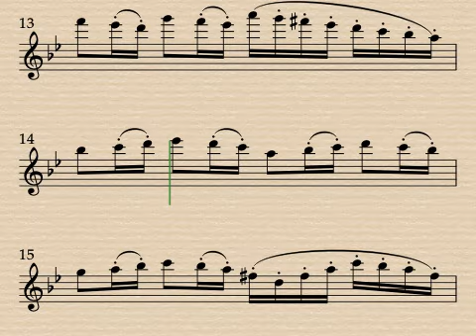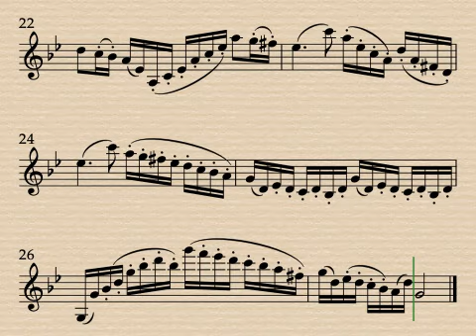violin etude no. 10 in G minor